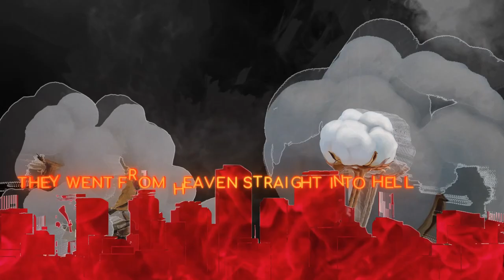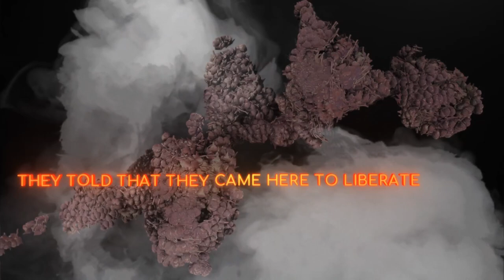5. Bavovna (Ukrainian Lullaby) | Ukrainian songs of love and hate